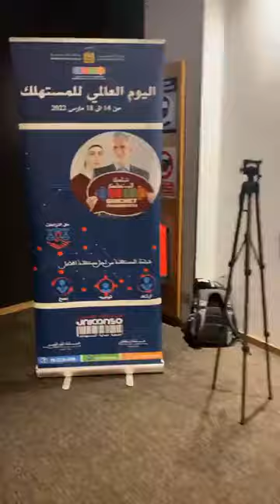مباشرة من الدار البيضاء..رئيس جمعية حماية المستهلكين يرد بعد ارتفاع الأسعار مؤخرا